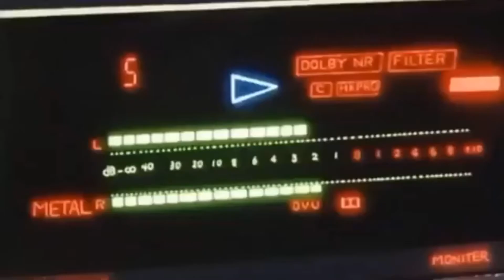JsG - All Night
All night I’m calling you.